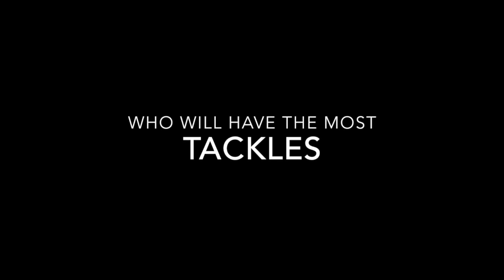Friendship turns linebacker trio into 'backbone' of Timberline defense